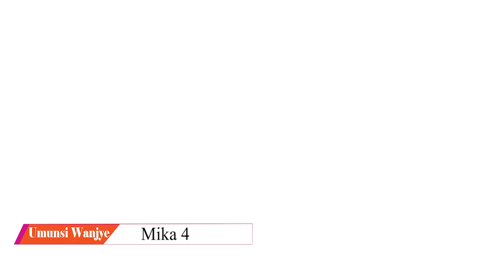UmunsiWanjye Mika 4 Hortense Mazimpaka